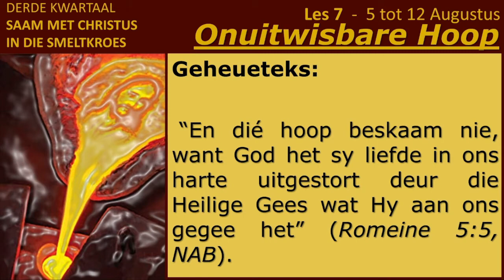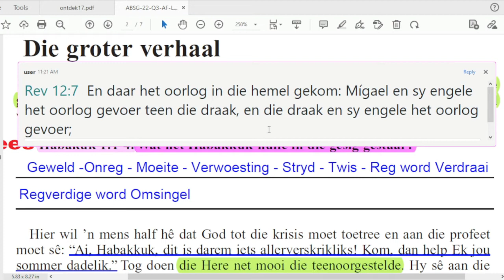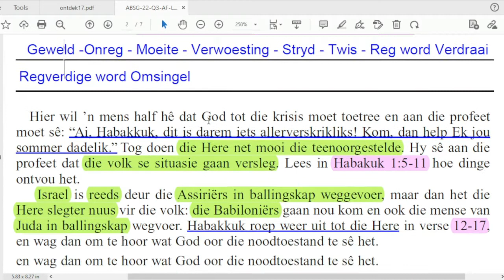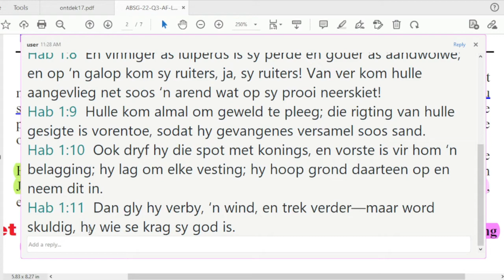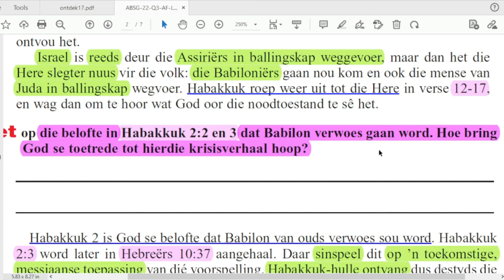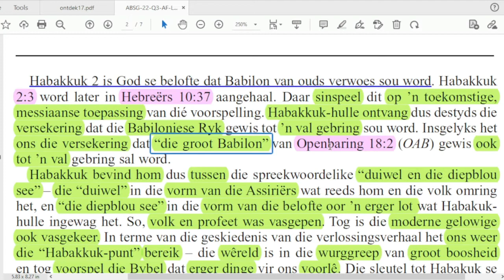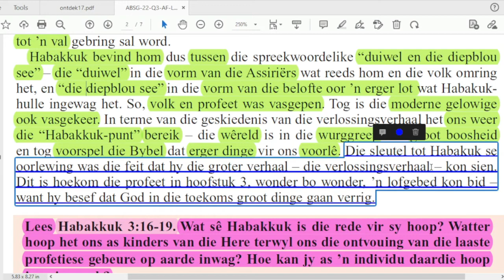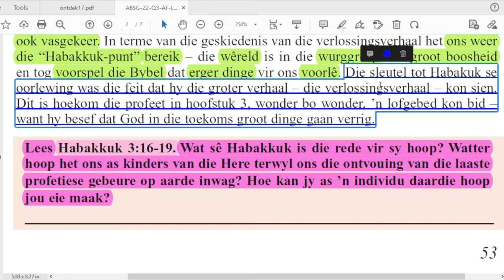Sondag 07 Aug - Die groter verhaal